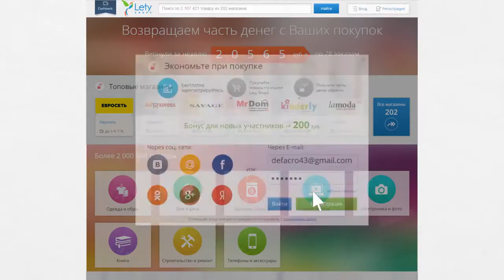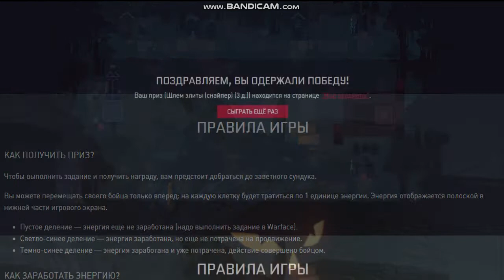Warface Что мне выпало с МИНИ-ИГРЫ "Хеллоуина 2Д"День 5, КЭШБЭК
Заказывайте товары и услуги в любимых магазинах. Получайте часть потраченных денег обратно на банковскую карту или счет телефона. КЭШБЭК letyshops

Регистрируйся по этой ссылке в Warface  и
Выйграл Киви